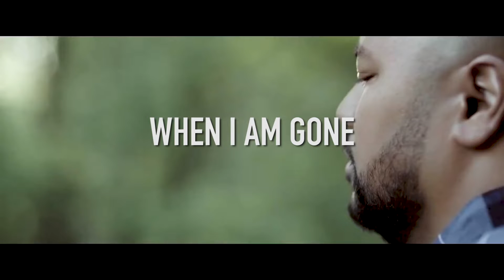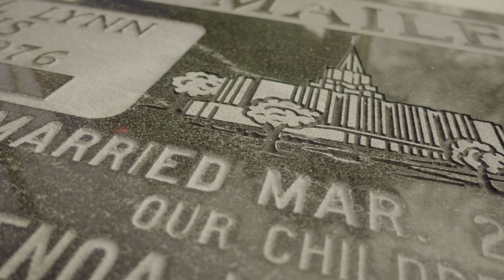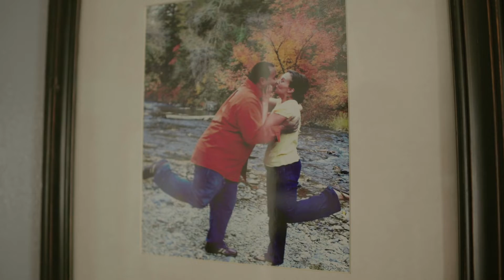Healing Power of Horses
Vote for NAKI'S LEGACY!

When I Am Gone
Junior Maile

Part II of the Naki Maile Backstory

Naki Maile left six dear daughter behind 10 years ago and a wonderful wife.  Horses have had a calming influence but not as a substitute for their father and husband but a way of working and riding and being true to their selves.

KINTV is our way of connecting to family in the past and in the present and to seek stories worthy of movie making.  Everyone has a story and everyone has a movie within them.  We ask the question: "What's Your Movie About?"

The opening series of episodes of KINTV is to establish who we are and later solicit family KIN stories for movie making and the third phase of KINTV is KIN the Television show where a profession film crew will re-create a family legacy story with actual descendants as the primary actors.